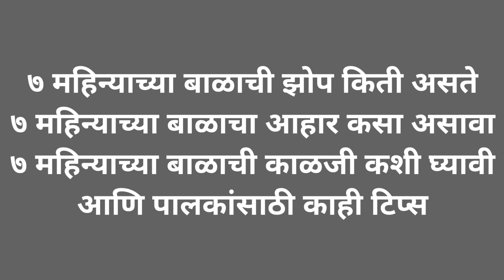7 महिन्याच्या बाळाचा विकास किती होतो | 7 mahinyachya balachi vad kiti hote |7 month baby development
7 महिन्याच्या बाळाचा विकास किती होतो | 7 mahinyachya balachi vad kiti hote |7 month baby development @ParentingTipsinMarathi

या विडीयो मध्ये 7 महिन्याच्या बाळाचा विकास किती होतो 7 महिन्याच्या बाळाची वाढ किती होते तसंच 7 महिन्याच्या बाळाचा आहार कसा असावा 7 महिन्याच्या बाळाचा वजन किती असाव तसंच बाळाची काळजी कशी घ्यावी ते सगळं या विडीयो मध्ये सांगितले आहे म्हणून विडिओ शेवटपर्यंत पहा आणि चॅनल ला सब्स्क्राइब करा..

मी जे प्रॉडक्ट माझ्या गरोदरपणात वापरले तसेच आम्ही राजवीर साठी जे प्रॉडक्ट व एज्युकेशनल खेळणी वापरतो  त्याची लिस्ट तुम्हाला आमच्या Amazon Store वर मिळेल.
स्टोर लिंक :

your query
7 mahinyachya balacha aahar kasa asava
7 mahinyachya balacha vajan kiti asav
7 mahinyachya balachi kalji kashi ghyavi
7 महिन्याच्या बाळाचा आहार
7 महिन्याच्या बाळाचा आहार कसा असावा

parenting tips in marathi is a channel create by to share personal experience to  viewers. We are not medical professionals so please consult your doctor before trying out Home remedies mentioned in this videos. Each baby is different recommendations on this channel may not work for you and should not be a considered as an excuse  to not visit your doctor or consult a medical practitioner.